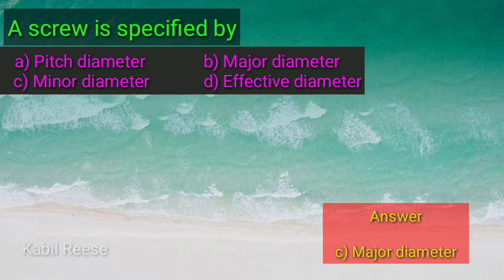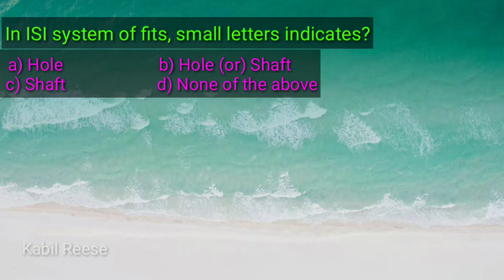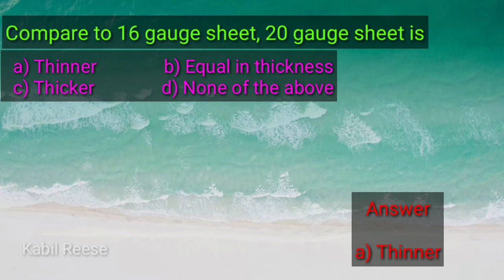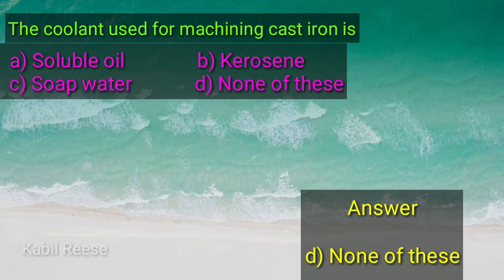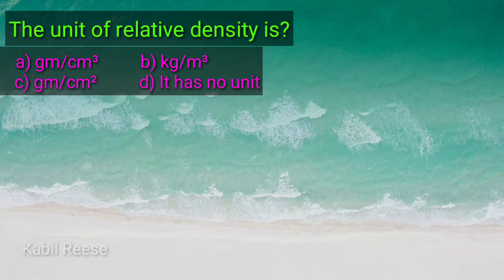Fitter Multiple choice Questions #4 | Daily 10 Questions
Fitter Multiple choice Questions #4